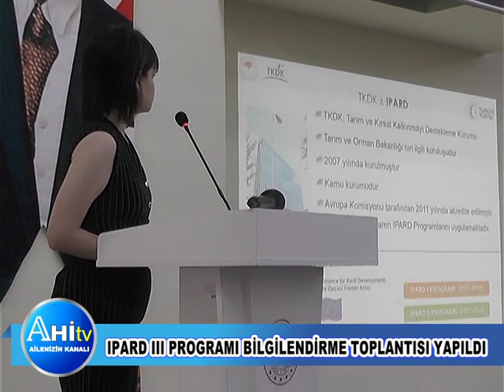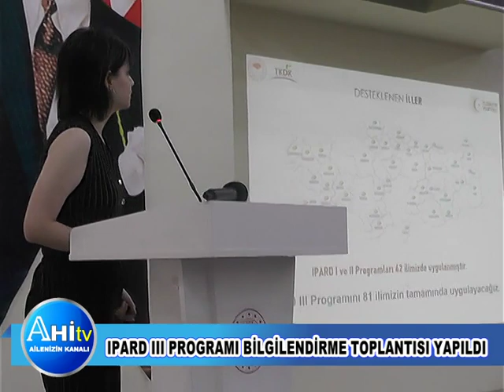Ipard Iıı Programı Bilgilendirme Toplantısı Yapıldı